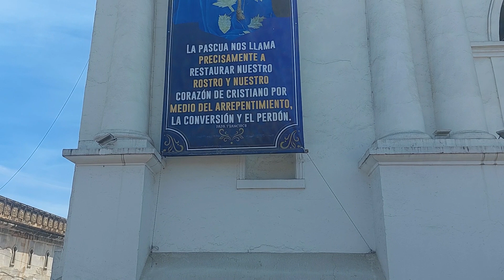SANTA CRUZ DEL QUICHE EN CUARESMA502#